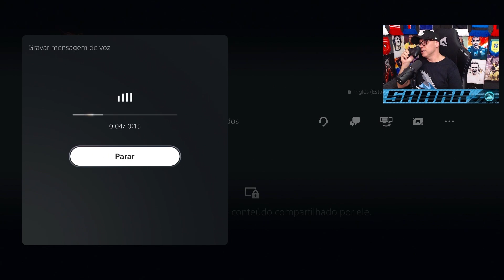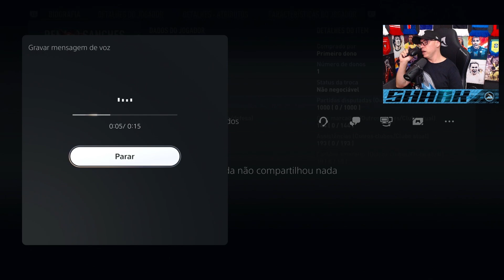SEGUNDA TENTATIVA NO MATA-MATA DO EA FC 24.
Streamer Verificado na Twitch.
Twitch.tv/Sharkmacedo